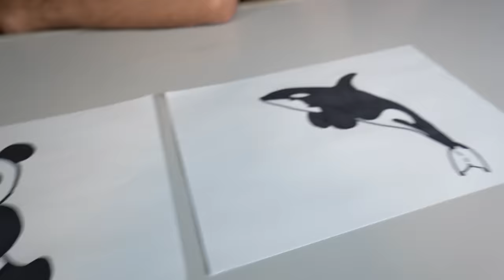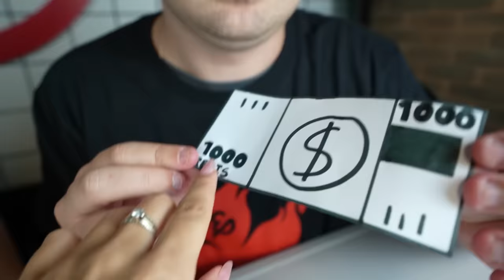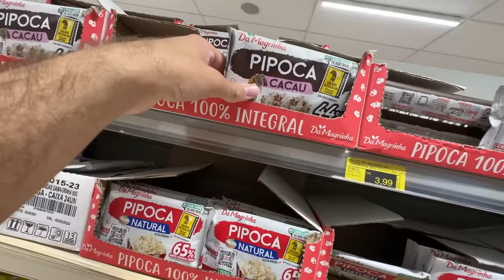MUDEI A COR DO MEU CANAL PRA PRETO!